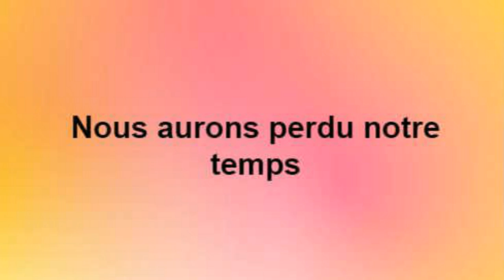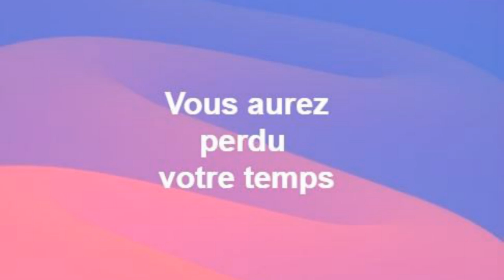Cours de français. Futur antérieur verbe perdre son temps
Futur antérieur verbe perdre son temps